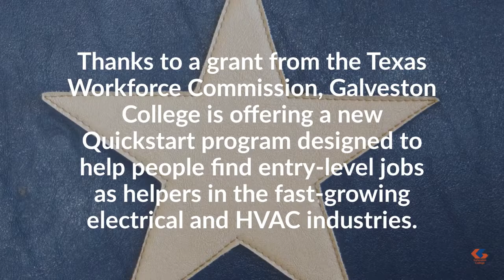Quickstart Programs at Galveston College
Quickstart Programs are designed to give you a quick start to your career. Free tuition is available, thanks to a grant from the Texas Workforce Commision, Galveston.